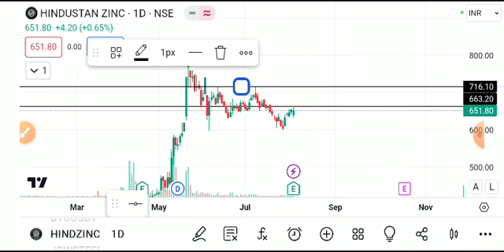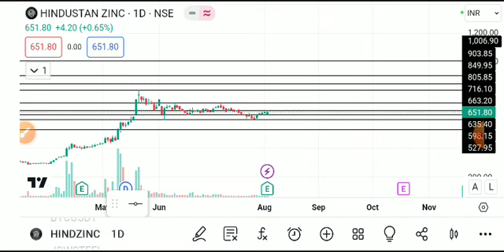HINDUSTAN ZINC SHARE LATEST NEWS TODAY,HINDUSTAN ZINC SHARE ANALYSIS, HINDUSTAN ZINC SHARE TARGET